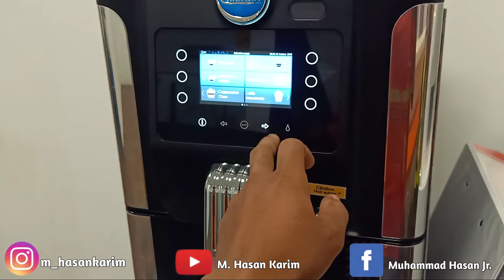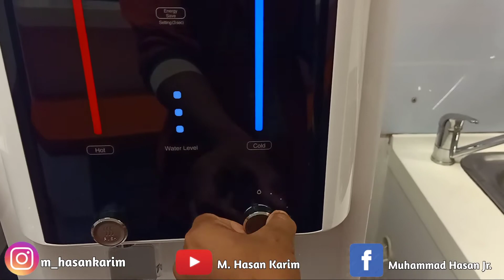MESIN KOPI CANGGIH & KEREN 2020 KAYAK ROBOT 2021 SEPERTI APA YAAaa....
Naaaa kali ini teman saya sangat bahagia sekali karena saya setiap pagi minum kopi hangat buatan alat yang sangat canggih dn keren rasanya mantap.